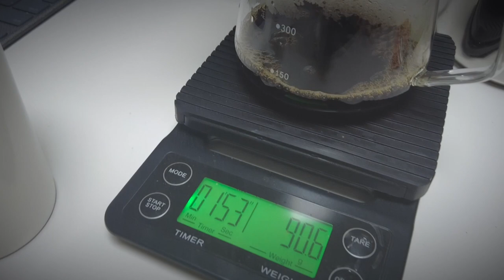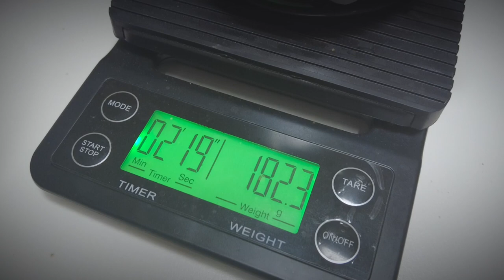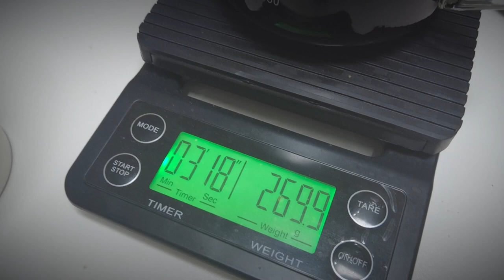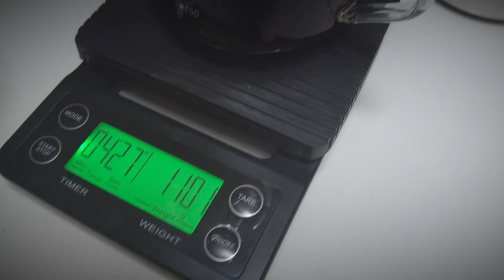커피 내리기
1. 원두 30그램을 적당한 굵기로 갈고
2. 60그램의 물을 붓고 1분
3. 90그램의 물을 붓고 1분
4. 90그램의 물을 붓고 1분
5. 90그램의 물을 붓고 45초
6. 100~120그램의 물을 부어
7. 마십니다.